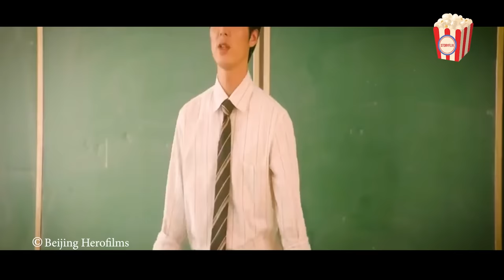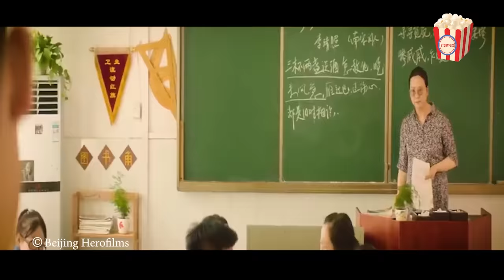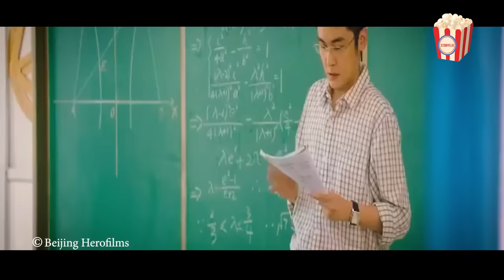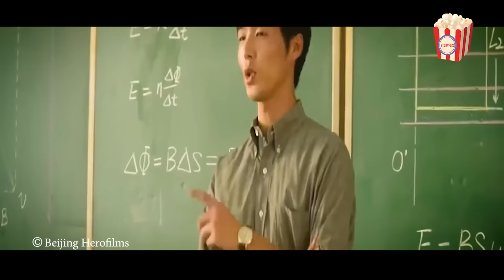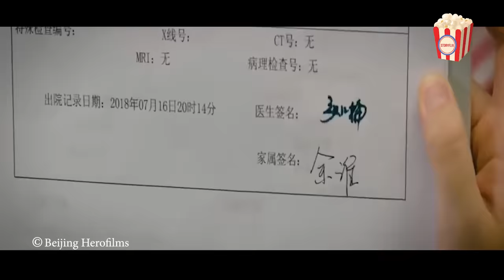The not-so-smart student didn't think she'd end up crushing on her brainy yet kinda cocky seatmate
Geng Geng was an ordinary girl before her entry to the best high school in the province by chance. She doesn't like her life there until she meets Yu Huai, her seatmate--their names make up the phrase "Geng geng yu huai", which means "Unforgettable memories".

Movie: My Best Summer
Year of Release: 2019
Production companies: China Film Group Corporation (CFGC)